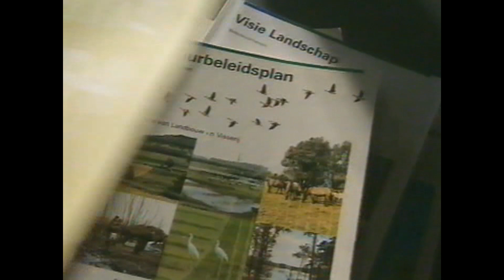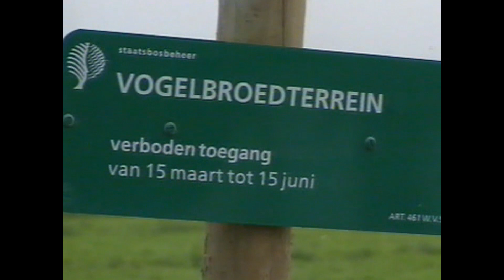Omrop Fryslan reportage over de polder in Jistrum 1995